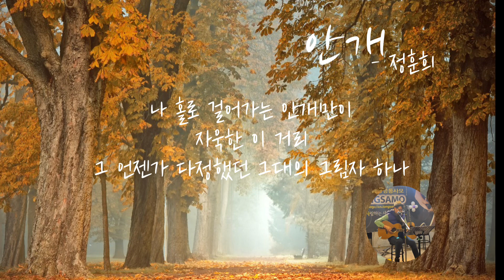안개[정훈희] - Covered by 가가호호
영화 헤어질 결심 OST